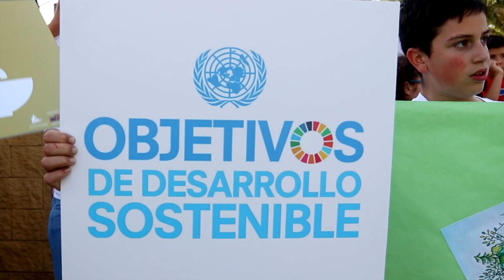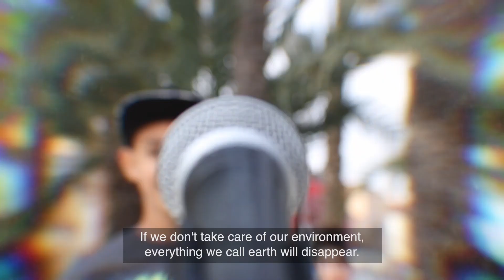Youth engagement and the Sustanaible Development Goals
Primary and secondary students from Andalusian and Murcian communities have organised activities and awareness campaigns to promote the Sustainable Development Goals. Adopted through an agreement setting out the major large-scale commitments on climate change, inequality and poverty. They are already prepared for the transformation of our world. What about you?

Objetivo Sostenibilidad! (OS!), is a programme that combines strategies of education for development and participatory democracy. Its objective is to work with children and young people, strengthening their role as agents for global citizenship and solidarity through actions of participation in public policies to disseminate the Sustainable Development Goals (SDG´s) With a participatory and gender focus, alliances are established between local government, social organizations and children and young people. Democratic culture and communicative empowerment are encouraged.